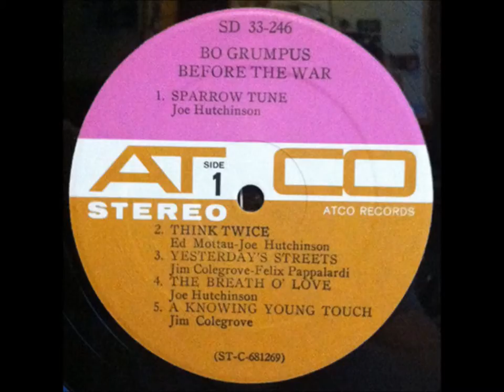Bo Grumpus - Travelin' In The Dark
Bo Grumpus - Before The War (1968)